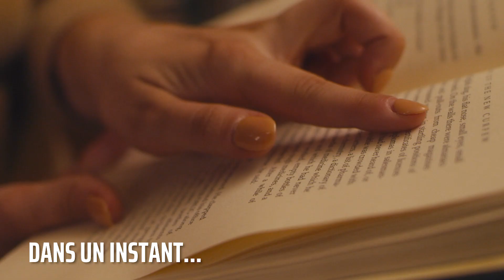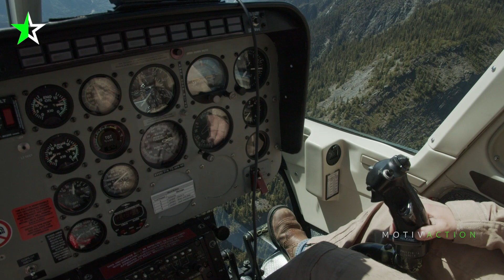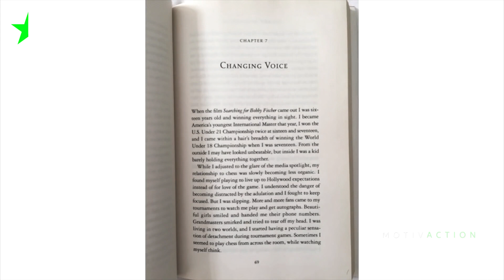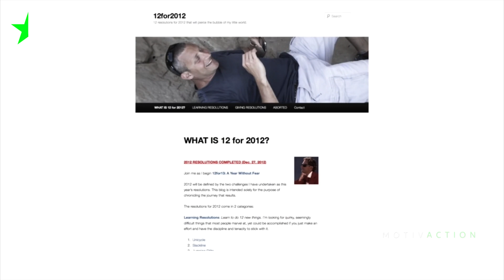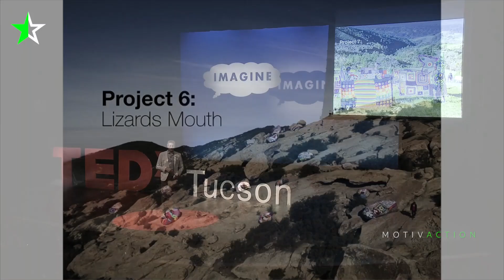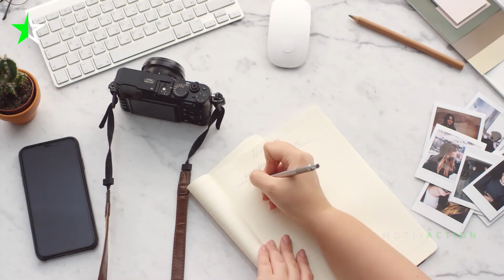Comment Atteindre Tous Ses Objectifs Les Plus Ambitieux | Stephen Duneier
🔥 MAINTENANT DISPONIBLE sur Spotify et Deezer !

[ Nouvelle Vidéo Tous Les 3 Jours ]

🎧 Musiques :

Intro : Unfoldings - Craft Case

Mystery Evolving - Gabriel Lewis
Epic Panorama 12 - August Wilhelmsson
Innocent Games - David Celeste
Who We Are - Gavin Luke
We Trust - Johannes Bornlof
Before Nightfall - Christoffer Moe Ditlevsen

Outro : Marked Up - Damma Beatz

🗣 Orateur : Stephen Duneier